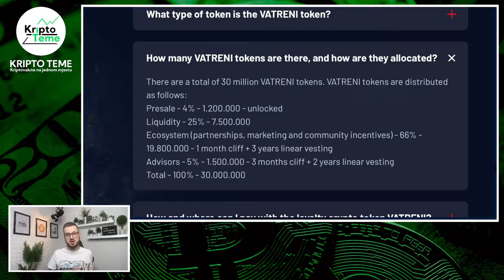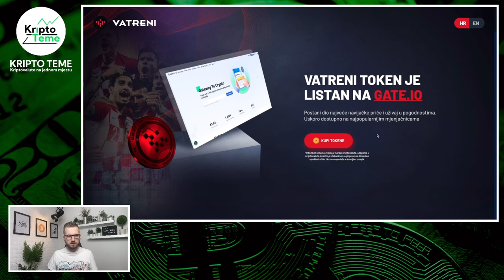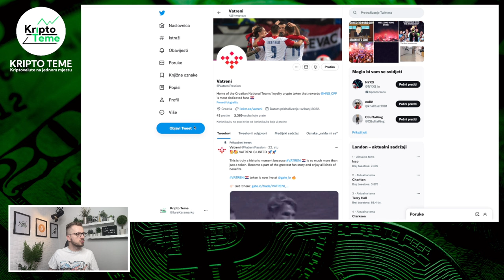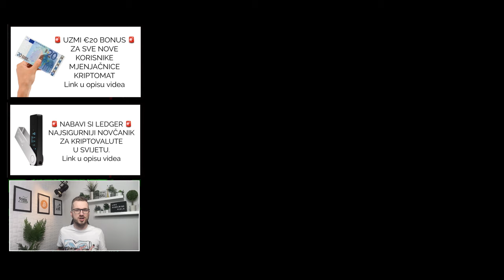VATRENI SPRDAČINA 😳 NAJGORE VOĐEN PROJEKT U KRIPTO POVIJESTI 😤 Kriptovaluta vatreni token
Kriptovaluta vatreni token. Službena kriptovaluta iza koje stoji hrvatski nogometni savez. Kriptovalute su budućnost a TOKEN VATRENI je prvi takav veliki projekt kod nas.

GATE.IO JE JEDINA KRIPTO MJENJAČNICA na kojoj se trenutno može trgovati s kriptovalutom Vatreni

LEDGER SHOP
Nabavi si najsigurniji kripto novčanik na svijetu

VATRENI TOKEN 🔥 VAŽNA DOPUNA ✸ Video br. 3 ✸ Kriptovaluta HRVATSKE REPREZENTACIJA 🔥 VATRENI TOKEN

kriptovaluta vatreni
kriptovalute VATRENI
kako kupiti kriptovalute
kriptovalute cena
Kripto tržište je rizično a ovo je kriptovaluta vatreni
KRIPTO LIVE
vatreni token će ići preko $1 uskoro ?
hrvatski nogometni savez vatreni
vatreni kripto
hns kriptovaluta hrvatski nogometni savez vatreni
TOKEN KRIPTOVALUTA VATRENI
KAKO KUPITI TOKEN VATRENI
hrvatska nogometna reprezentacija
vatreni token
kriptovaluta vatreni
hrvatski nogometni savez stoji iza kriptovalute vatreni token
reprezentacija hrvatske ima svoju kriptovalutu
KRIPTOVALUTA VATRENI 🔥 ZAŠTO SAM PROMIJENIO MIŠLJENJE 🔥 VATRENI 🔥 hrvatska nogometna reprezentacija
HRVATSKA NOGOMETNA REPREZENTACIJA KRIPTOVALUTA
kripto valuta vatreni
kriptovaluta vatreni